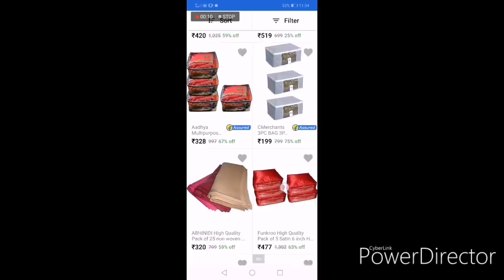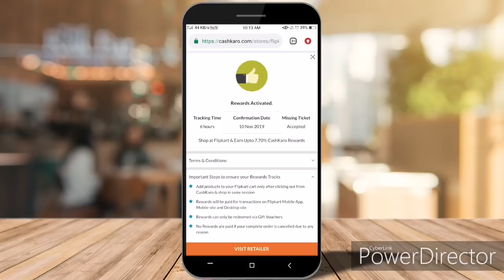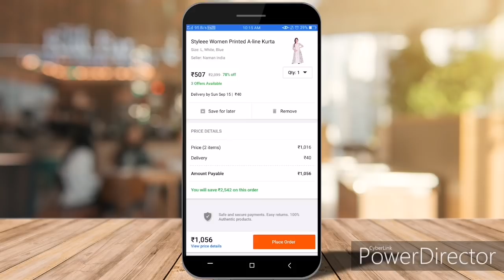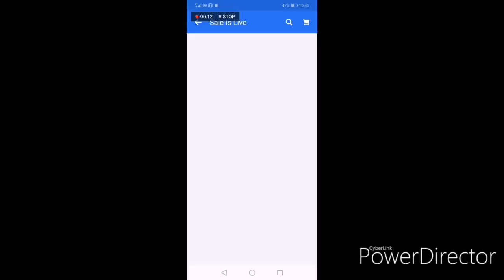FLIPKART KURTI HAUL | FlipKart Designer Kurti Haul | FlipKart Sale Haul | Online Kurti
Saree bag video

This video is about FLIPKART KURTI HAUL where I will show FlipKart Designer Kurti Haul in this FlipKart Sale Haul and I will talk about Kurti for the Online Kurti Shopping especially as Diwali is approaching. A Malyali Mom By Helna brings to you the best FlipKart Designer kurti haul video where I will show designer kurtis in this FlipKart Sale Haul where I purchased Online Kurti Shopping.

I will give you the best Designer outfit ideas in this FlipKart Kurti haul video. These Kurtis are affordable and apt for party wear plus as these are designer you can wear them for Diwali during the Online Kurti Shopping. This FLIPKART KURTI HAUL video has me showing FlipKart Designer Kurti Haul and I talk about FlipKart Sale Haul in this Online Kurti Shopping video.

I am A Malyali Mom By Helna and my kurti haul video will have the latest kurti designs for 2019 and these affordable party wear kurtis that I bought from FlipKart for my FlipKart haul video would be the best outfit ideas for you this Diwali. As the Online Kurti Shopping is on, I am bringing the most affordable party wear kurtis from FlipKart. Designer kurtis are usually expensive but with my trick you can these latest designer kurtis for a very affordable price from FlipKart. To buy any kurtis shown in this FlipKart kurti haul video you can check the links below and buy these affordable party wear kurtis from FlipKart and please like my FlipKart Designer kurti haul video. This FLIPKART Designer Kurti Haul video has Designer Kurtis which are Affordable and appropriate for Party Wear. This is my new FLIPKART Kurti Haul video.
I do frequent FlipKart haul video and FlipKart kurti haul videos are my favourite as I am able to showcase my affordable party wear kurtis for this Online Kurti Shopping. You must have watched a lot of FlipKart kurti haul videos but in this kurti haul video where I show Latest designer kurtis from FlipKart, my focus will be on affordable kurtis and party wear kurtis that can also be word every day.
Not only are these super affordable, they are super comfortable, beautiful and excellent quality fabric.

If you are looking for the best FLIPKART Designer Kurti Haul video showing Designer Kurtis and FlipKart Sale Haul you should checkout A Malyali Mom By Helna’s latest video. My FlipKart Kurti Haul video has designer kurti that I bought online and will be wearing this Online Kurti Shopping on Diwali.